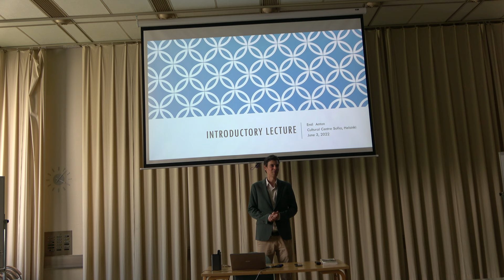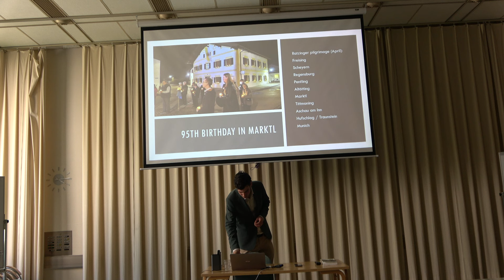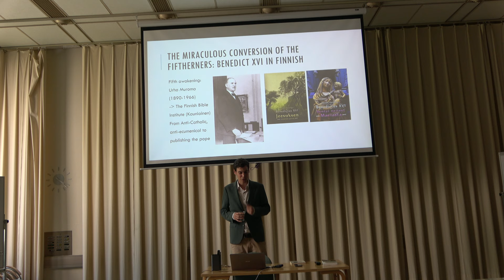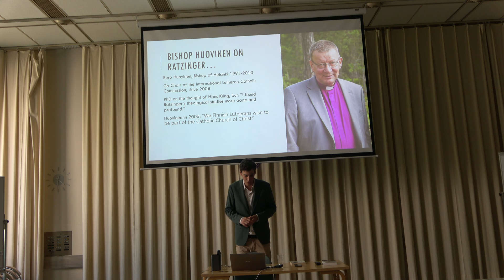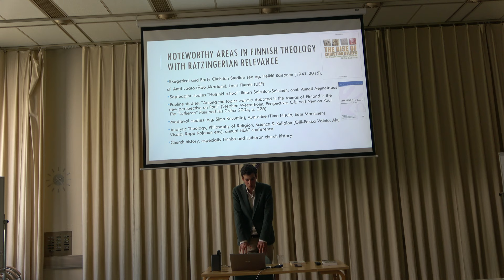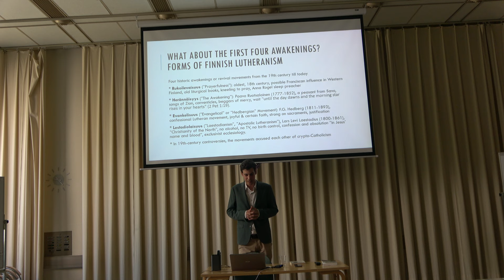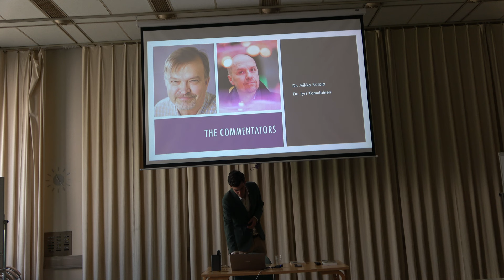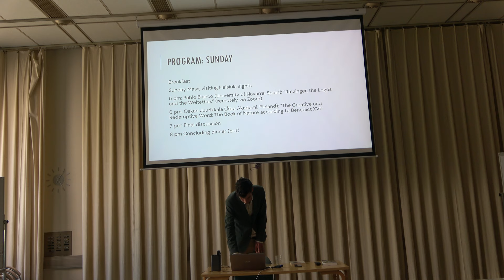Dr Emil Anton: Ratzinger in Finland & Introduction to Finnish Christianity, Ecumenism and Theology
This was my introductory lecture at the "Ratzinger and reindeer" conference, held in Helsinki on my 36th birthday, 3rd of June 2022. The lecture covers the background of the conference, Ratzinger's reception and Ratzinger studies in Finland, some of the main currents of Finnish Lutheranism, strong points in Finnish theology, and the past and present of Finnish Catholicism. The next Ratzinger conference in Finland is planned for July 2024 with the nickname "Benedict and bears", see benedictandbears.wordpress.com.